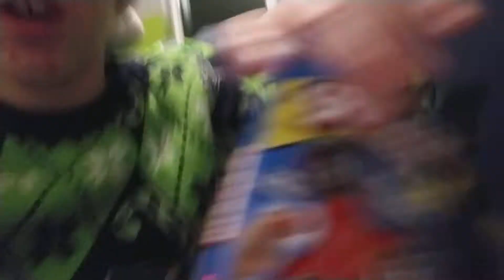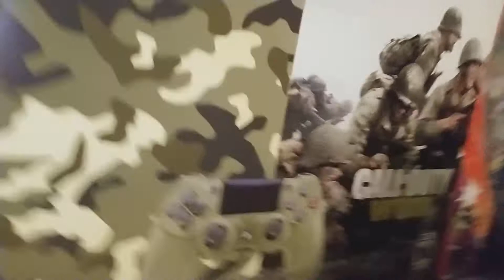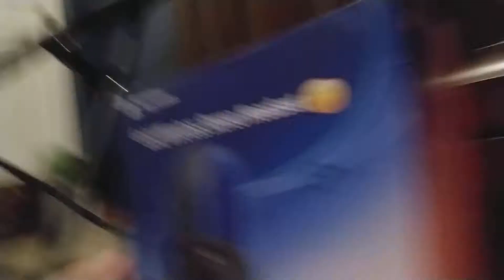Part 3 of my Christmas haul (178)